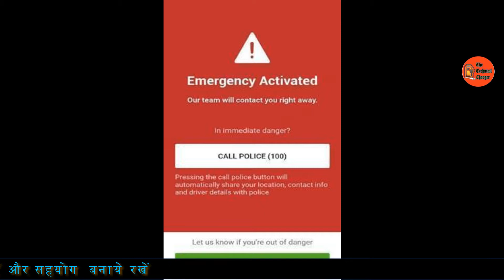Fatafat Tech #6,5G Smartphone,Realme X50 Pro,Sony Xperia L4,Huawei Mate XS,Galaxy A71 5G,GalaxyZFlip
Fatafat Tech Hindi, India first 5G smartphone Realme X50 pro 5G, Sony Xperia launched Xperia L4 smartphone and much more.